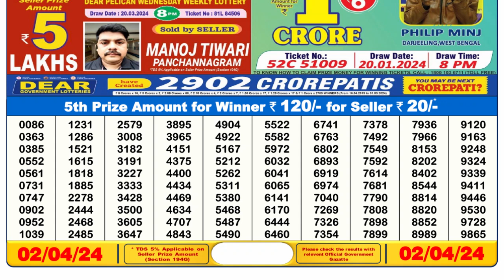Dear Lottery Sambad 6pm today 02.04.24 Nagaland State Lottery Result